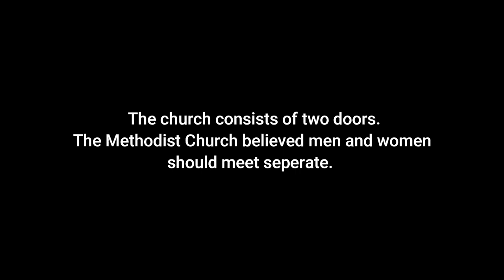The History Of The Methodist Church In Cades Cove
This is the history behind The Methodist Church in Cade’s Cove.